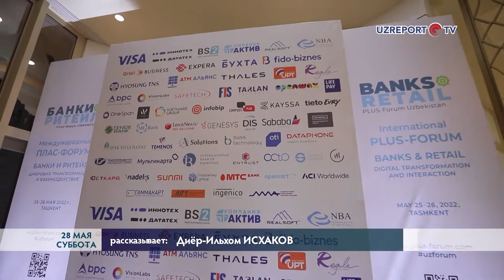АКБ «Tenge bank» выступил на втором Международном ПЛАС-форуме